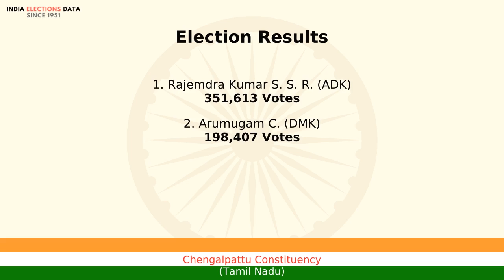Chengalpattu Constituency Tamil Nadu loksabha Election Result 1991 Rajemdra Kumar S. S. R. ADK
loksabha election 1991 results, for Chengalpattu Constituency, Tamil Nadu, where winner is Rajemdra Kumar S. S. R., from political party ADK. Watch the video to know more information about other candidates, voters count, etc.